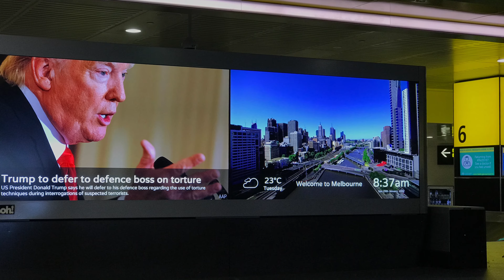Singapore Airlines: Full Descent & Landing In Melbourne!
This is the landing into Melbourne Airport, the flight report is currently being uploaded and should be online in a few minutes.